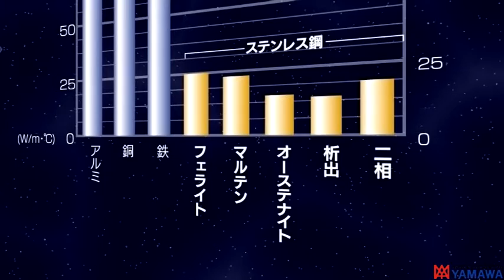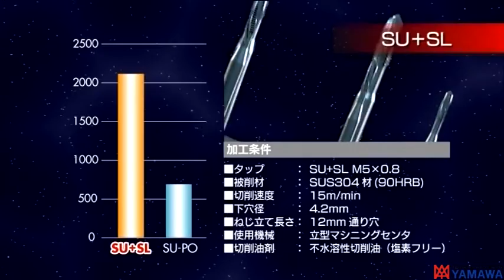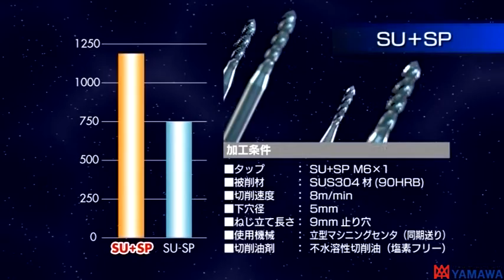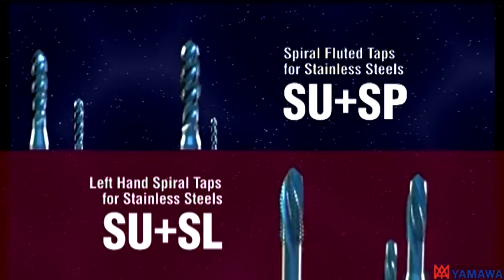SU+シリーズ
彌満和（YAMAWA）
○SU+SP　ステンレス鋼用スパイラルタップ
加工硬化が著しい粘い材料のステンレス鋼をはじめ、クロム鋼・モリブデン鋼への止まり穴加工用タップです。
○SU+SL　ステンレス鋼用通り穴用スパイラルタップ
加工硬化が著しい粘い材料のステンレス鋼をはじめ、クロム鋼・モリブデン鋼への通り穴加工用タップです。10m/min～20m/minの中速域での加工が可能です。
（15m/min以上は完全同期送りを推奨）